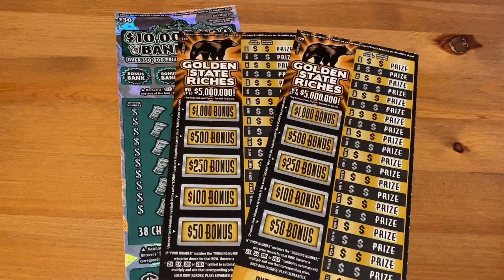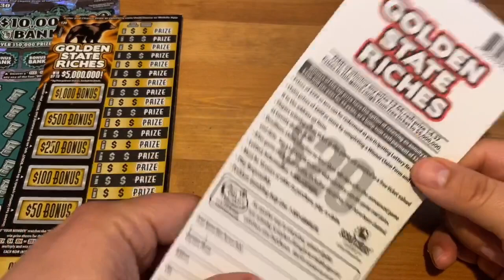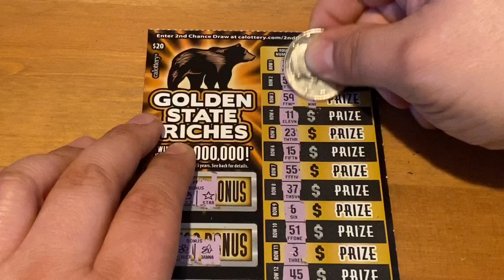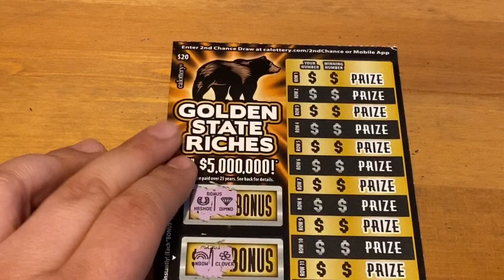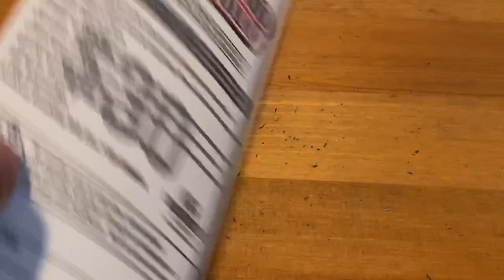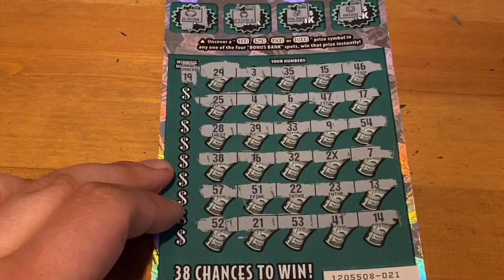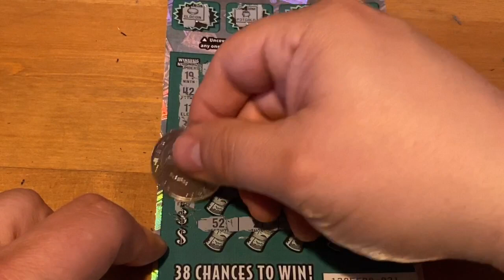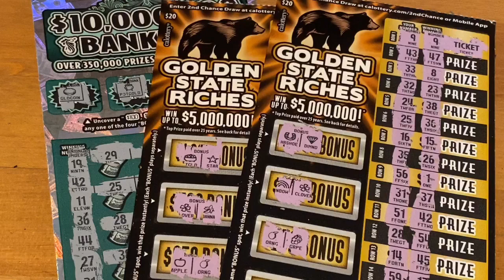Bankroll and Golden State Riches Tickets‼️ California Scratchers🤞🍀🍀🍀